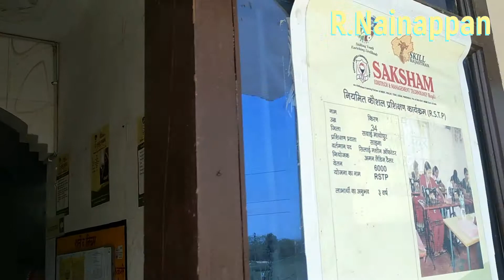Tailor Ladies Training Program